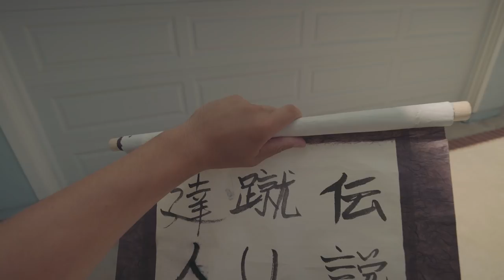LEGEND OF THE KICKMASTER Trailer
CREDITS:
Director:
Noah Fleder

Co-Director:
Jonny Alegria

Written & Created by:
Noah Fleder & Jonny Alegria

CAST:
Noah Fleder as Noah

Jonny Alegria  as Jonny

Stunts:
Noah Fleder
Chrysti Ane

Background Actors:
Tuan Le
John Lewis
Eliver Ling
Isaiah Maylad
Joseph Nunez

CREW:
Executive Producer:
Noah Fleder

Director of Photography:
Tommy Trinh

Associate Producers:
Tommy Trinh

Music Composers:
Joe Sanders

Assistant Director / Script Consultant:
Andrew Severin

Wardrobe by:
Noah Fleder

Stunt Coordinator:
Noah Fleder

Fight Choreographer:
Brian Le

Colorist:
Tommy Trinh

Special Effects:
Kenson Lee

Sound Supervisor / Sound Post-Mixer/ Sound Effects Editors:
Eli Hauschel

Production Sound Mixer:
Stephen Marin

ADR Recordist:
Eli Hauschel
Joe Sanders

Script Supervisor:
Isaiah Maylad

Set Photographer:
Darion Ko

Production Assistants:
Natalie Alexis
Sergio Cervantes
Tuan Le
John Lewis
Joseph Nunez
Sky Shim
John Stouras